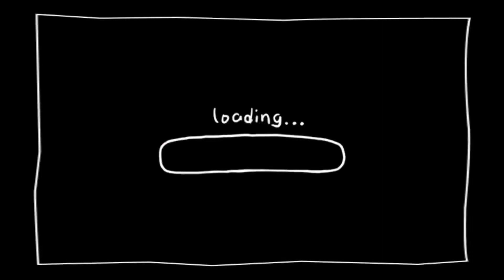💍 PARTY | SILIPIN ANG GANAP at OOTD ni mommy | SaudiFilipina Family🇸🇦🇵🇭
Hi guys, medyo late upload po ulit. Nakiusap lang ako pra ma published ito hehe. Enjoy po kayo.